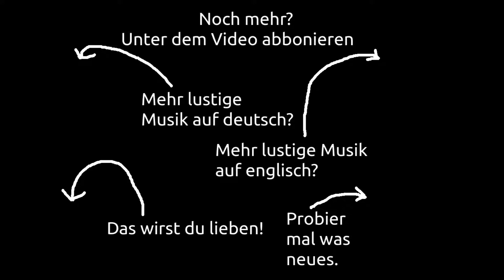Packstation Song Mash-Up (Gemixt mit 8 Songs)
Der Packstation-Song wurde von einer Werbefirma im Auftrag von DHL produziert. Er lobpreist die Packstation auf eine etwas übertriebene und wahrscheinlich auch nicht ganz ernst gemeinte Art. Dennoch ist dieser Song kompatibel mit diesen acht (Meme-)Songs. Lass dich überraschen, was Musik alles kann.
Ach übrigens, wunder dich nicht, wir haben den Abspann versaut. Sorry!

Information(ENG/GER):
1. / Fall Sie glauben, dass es ein Problem mit unserem Video gibt, kontakten Sie uns einfach auf Youtube oder per E-Mail(siehe Unten).
2. Our videos are completely made for entertainment. They shouldn't offend someone or something. / Unsere Videos sind einzig und allein zur Unterhaltung gemacht. Sie sollen nichts und niemanden beleidigen.
3. Our videos don't contain any promoted content. Everything shown in the video is only choosed by us. / Unsere Videos enthalten keinen geförderten Inhalt. Alles, was in unseren Videos gezeigt wird wurde nur von uns ausgewählt.
4. It's only borne by their owners. / Falls Links in der Beschreibung, im Video oder woanders auf unserem Kanal sind, tragen wir keine Verantwortung für deren Inhalte. Sie wird ausschließlich von deren Besitzern getragen.
5. But please don't send self-advertising content without reference to our content. / Falls Sie für Ihren Kanal an unseren Videos interessiert sind, kontakten sie uns gerne auf Youtube oder per E-Mail. Aber bitte Senden sie keinen selbstbewerbenden Inhalt ohne Bezug auf unseren Inhalt.